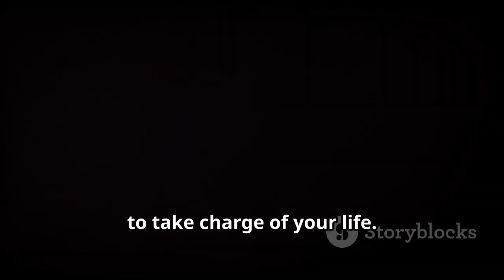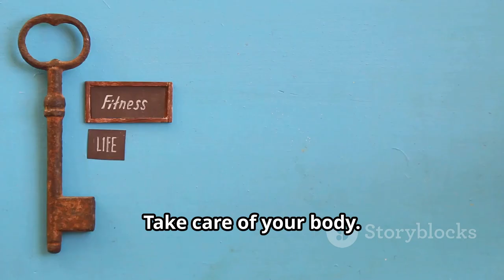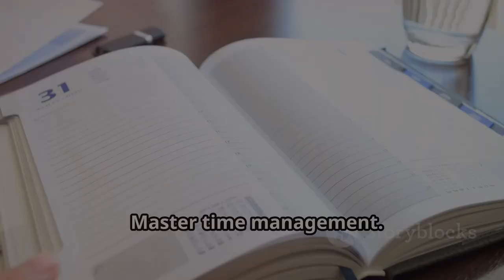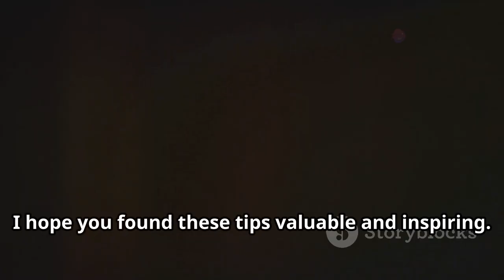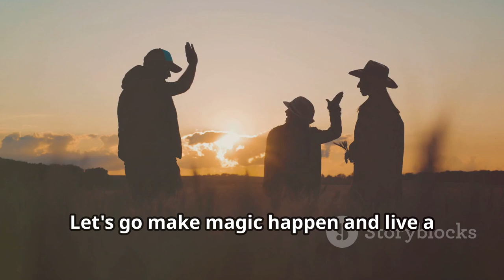HOW TO IMPROVE YOUR LIFE (Powerful Motivational video) 🏆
Unlock the secrets to a better life with our latest video, "How to Improve Your Life." Join us on a transformative journey where we explore practical strategies to enhance your everyday living. From mastering the art of positive thinking to building healthier habits and fostering meaningful relationships, this video provides actionable insights to help you reach your fullest potential. Discover the power of small changes and learn how to implement them for long-lasting success. Whether you're looking to boost your productivity, find inner peace, or achieve your dreams, our expert advice will guide you every step of the way. Don't just dream about a better life—make it a reality. Tune in now and start your journey towards personal growth and fulfillment.